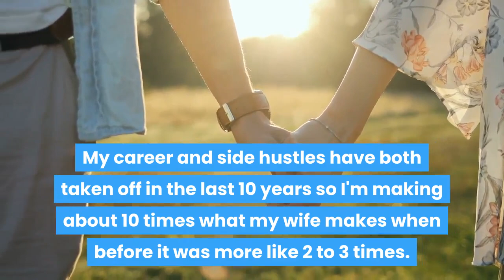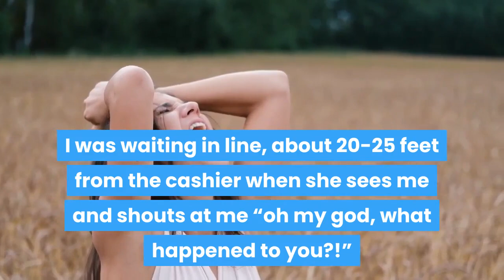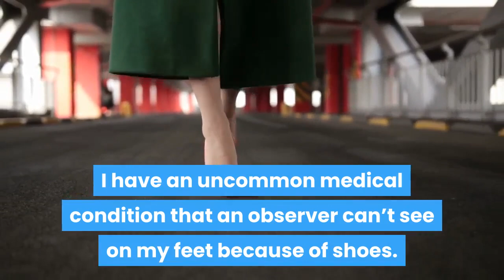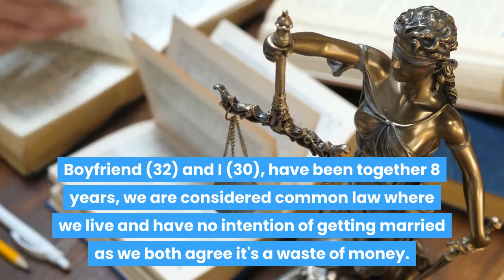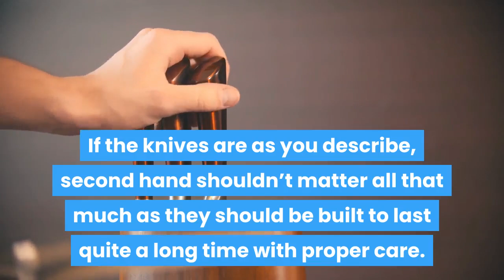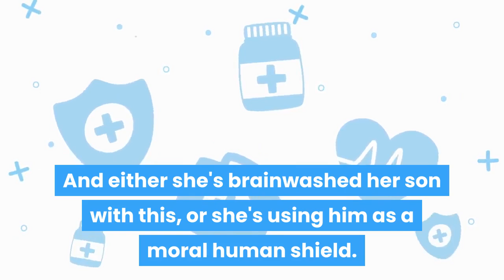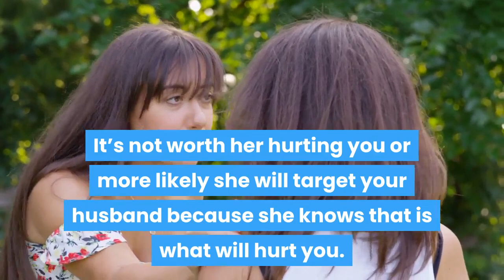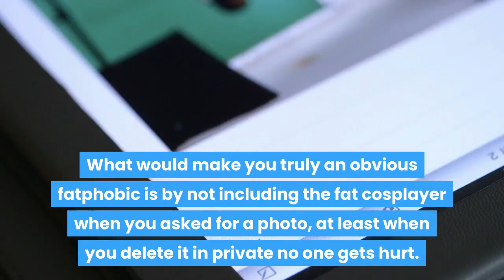r/AITA FOR BUYING A $215,000 LAMBORGHINI DURING A PANDEMIC & NOT CONSULTING MY WIFE?!